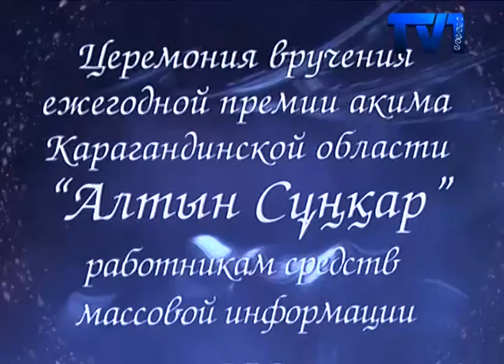«Алтын сұңқар» сыйлығының иегерлері анықталды.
Атаулы күн қарсаңында облыс әкімінің  «Алтын сұңқар» сыйлығының иегерлері анықталды. Төртінші билік өкілдерінің еңбегі  еленетін салтанатты рәсім осымен 12 ші мәрте өткізіліп отыр.  Журналистердің кәсіби мерекесі  қарсаңында табысталған  жүлде беру  салтанатына аймағымыздың түкпір-түкпірінен келген  200 ден аса ақпарат құралдарының өкілдері қатысты.  Мереке күні марапат пен  қоса арнайы шақыртылған эстрада жұлдыздарының  концерттік  бағдарламасыда  ұсынылды.
Станиславски атындағы  театрдың  үлкен  залында бүгін  облыстық, республикалық ақпарат  құралдарының   журналистері жиналды.  Бірі қуанышты көңіл күймен кәсіби мерекелерімен құттықтасып жатса , бірі  тәжірбие алмасып,  жұмыс барыстарын талқығы салуда.  Осымен 12 мәрте өз иелерін жол тартқалы отырған «Алтын сұңқар» сыйлығының табыстау  салтанатын   «Шолпан» және  «вдохновения»  би топтарының арнайы дайындаған  балет  қойылымымен ашып берді.
Жалпы 2017 жылғы «Алтын сұңқар » байқауына  телевидения, газет, радио, интернет журналистерінен 164 өтініш келіп түскен.  Сонымен  алғашқы  «мамандығына адалдығы үшін» номинациясы бойынша  жүлдені  Сәтбаев қаласындағы «Шарайна » газетінің журналисті Әлібек Әбдірашов  жеңіп алды.  Сондай-ақ  «Өмірлік белсенді ұстанымдары үшін »  номинациясында 31 арнаның меншікті  тілшісі Людмила Батюшкина жүзден жүйрік деп танылды.
Ал 2017 жылдың «Алтын сұңқар» байқауындағы ең басты сыйлықты облыс әкімі Ерлан Қошонов «Хабар»  агенттігінің  Қарағанды облыстық  бөлімінің ұжымына табыстады.  Негізгі  ақшалай сыйлық  1 млн теңге көлемінде болды.
Хабар агенттігінің тілшілер қосынының Қарағанды  аймағында қызмет етіп жатқанына 20 жылдан аса уақыт болыпты.  Тынымсыз еңбек пен ұжымдық татулықтың арқасында басты сыйлықты иеленген  агенттік  ұжымыда облыс әкіміне алғыстарын айтып әріптестерін мерекелерімен құттықтады.
Айта кетейік Қарағанды облысы  Республикалық медия кеңістіктегі  ең үлкен аймақтардың қатарына жатады. Ақпарат құралдарының  саны жағынан  қазір үздік үштікті түйіндеп тұр.  Бүгінде орталық өңірде   кеңес  кезеңінен  қалыптасқан журналистика мектебін  бүгінгі жас буын  абыройлы жалғастырып келеді. Бағындырған белестерде аз емес. Ал қазіргі таңда аймағымызда тіркелген 200 ге жуық  бұқаралық  ақпарат  құралдарында 1000 нан аса журналистер еңбек етуде.